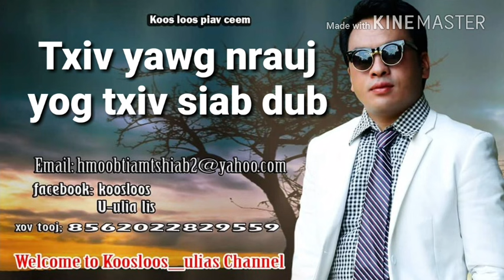Txiv yawg nrauj yog txiv siab dub 9/3/2017